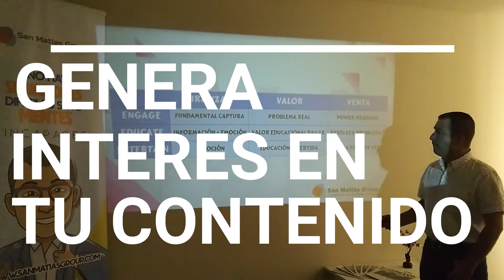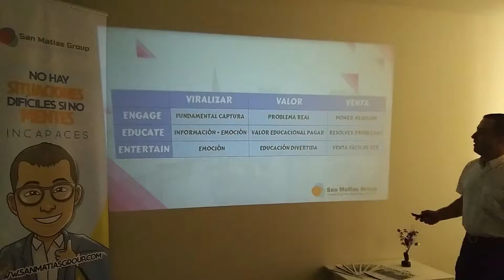Tips para generar interés en tu contenido